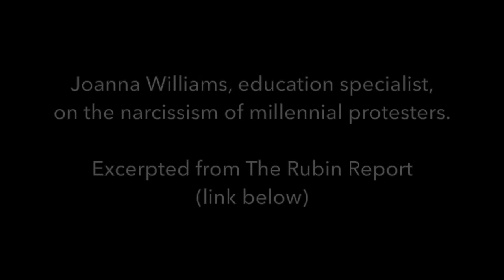Trump/Brexit protests are virtue-signaling toddler tantrums - Joanna Williams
Joanna Williams is author of "Academic Freedom in an Age of Conformity: Confronting the Fear of Knowledge" and "Consuming Higher Education: Why Learning Can't Be Bought", and other books. She is also Director of the Centre for the Study of Higher Education at the University of Kent, UK and Education Editor for Spiked Online.